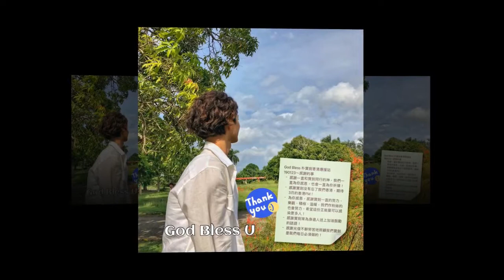2019_ParkBoGum_AsiaTour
2019_ParkBoGum_AsiaTour